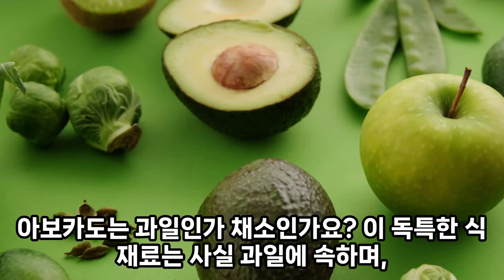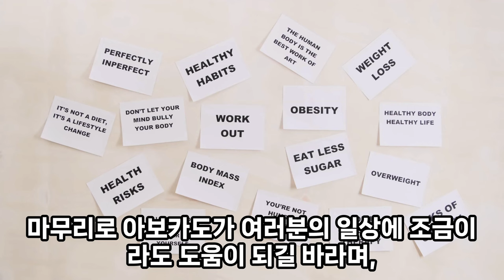아보카도의 효능과 효과, 부작용을 짧고 빠르게 알려드립니다. 여러분의 건강을 위한 단 3분의 투자